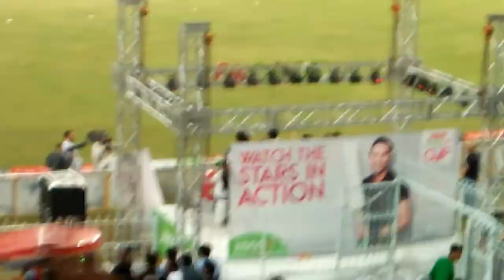My FIRST CRICKET match vlog in Pak National Cup|Faisalabad in Iqbal Stadium|KPK vs NA🔥🔥🔥